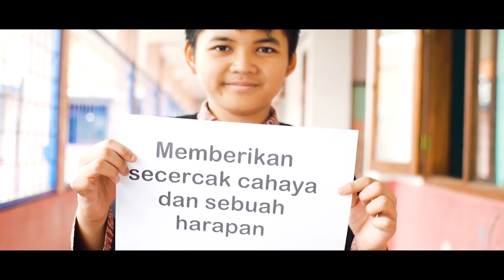Desra Percaya “Hymne Guru”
Written & Composed by Sartono

Cover by H.E Desra Percaya PhD - Indonesian Ambassador to the UK, Republic of Ireland and IMO

Music & Video Production by Zefan Susanto @zeez1628 for Musiclab Production, UK

Dani Florenzha, Andi Rahmat, Afif Sholahudin

Special thanks to @tikusbali for filming the original video take